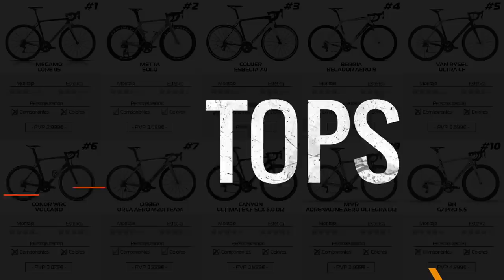🇪🇸 MI PRIMER CAMPEONATO DE ESPAÑA DE CICLOCROS ÉLITE | *REMONTO 30 PUESTOS EN LA SALIDA*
Así ha sido mi experiencia participando en los Campeonato de España Élite de Ciclocros 2021 disputados en Torrelavega. He sido el último en ser llamado para la parrilla de salida, por lo que ha tocado tirar de nuestras dotes de "ex-persecucionista" para arrancar fuerte y situarnos en el top20 (creo que he protagonizado la mayor remontada). Aunque luego he ido rápidamente a mi sitio ya que el circuito estaba muy complicado para gente tan novata como yo.

He tenido que cambiar de bicicleta pasada la primera vuelta y media debido a la acumulación de barro, con tan mala suerte de sufrir una avería mecánica al poco de haber pasado el segundo box. Esto me ha obligado a tener que rodar más de media vuelta con el piñón pequeño metido, teniendo que echarme la bici al hombro en bastantes más ocasiones de las que me habría gustado.

No obstante, pese a todo, creo que el resultado es como para estar contento. La próxima más y mejor jeje.

¿Y ahora qué? ¿Tenéis alguna sugerencia para mí? ¡Dejádmelo en los comentarios!